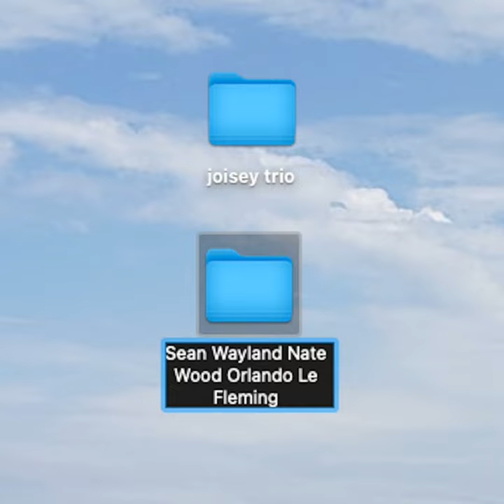Separatism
Separatism · sean wayland

Joisey Trio